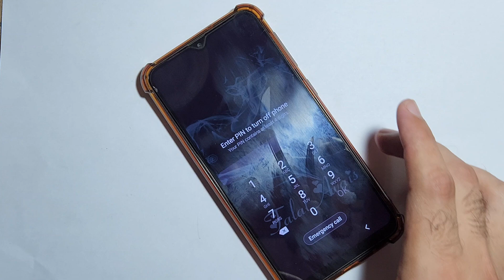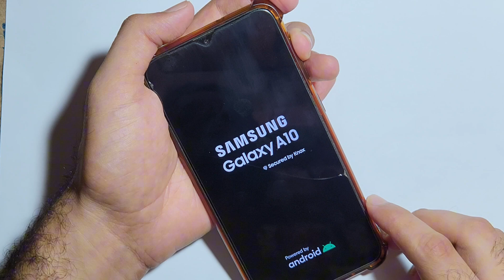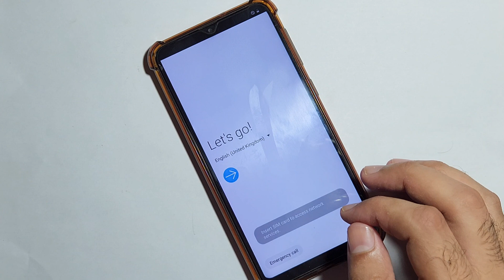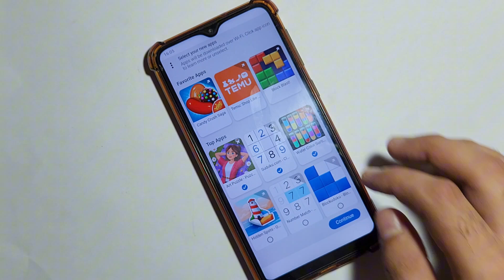Hard Reset Samsung Galaxy A10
Assalamu Alaikum friends, in this video I will show you how to hard reset your Samsung Galaxy A10 (SM-A105F) phone. That means you can fully reset your phone by watching this video. I hope this video will very helpful for you. So, watch and enjoy this video.

Learn how to hard reset a samsung phone in this video.

how to hard reset a samsung phone,hard reset a samsung phone,how to hard reset samsung phone,hard reset samsung phone

how to unlock samsung pattren pin password,
how to unlock samsung phone pin lock,
remove pattern lock samsung,
remove pin code samsung
samsung ka lock kaise tode,
samsung pin code kaise khole,
How to Unlock Samsung Phone If Forgot Password 2025
samsung ke phone ka lock kaise tode,unlock samsung phone,
unlock samsung j7 phone forgot password
How to unlock phone if forgot password
how to unlock pattern lock on Samsung
how to unlock pin lock on Samsung
how to unlock samsung phone without password
how to unlock samsung lock without PC
how to unlock samsung phone without losing data
how to unlock samsung if forgot password without losing data
how to unlock samsung password without reset
how to open samsung if we forgot password
forget password of Samsung galaxy
samsung password unlock
how to break pattern lock on Samsung without reset
unlock pattern lock of samsung phones without factory reset
how to unlock a phone without password samsung
how to unlock pin lock on samsung without losing data
how to remove password from samsung phone
how to unlock the samsung if we forgot the password
how to break pin lock on samsung without reset
how to remove pattern lock on Samsung
emergency number to unlock samsung phone
Samsung Galaxy note 10 Plus enter into recovery mode
Samsung Galaxy s10 lite reset
Samsung Galaxy S9+ SM-G965F
Samsung Galaxy Note 9 SM-N960F  reset